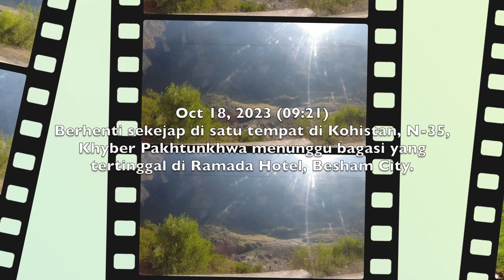Pakistan, Day 3 (Chapter 1) (Oct 18, 2023) | BESHAM CITY TO DAREL DIAMER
Rakaman perjalanan dari Besham City ke Darel Diamer, yang terletak di lembah Darel, melalui Karakoram Highway. Berhenti di sebuah perkampungan di Kohistan, Khyber Pakhtunkhwa. Sedih melihat keadaan anak-anak di situ.